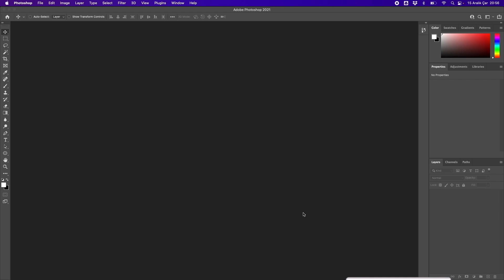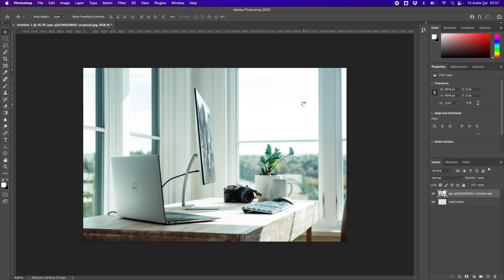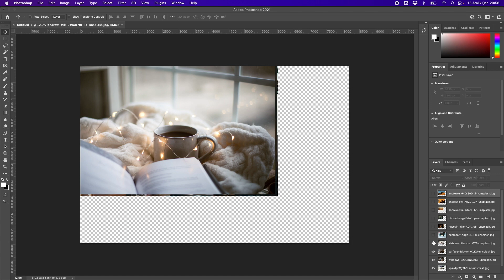#94 Adobe Photoshop'ta Görüntüleri Katman Olarak Açmak (Load Images as Layers in Photoshop)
"Load Files into Stack" özelliğini kullanarak Adobe Photoshop'ta onlarca görüntüyü katmanlar halinde tek bir dosyada açabilirsiniz.